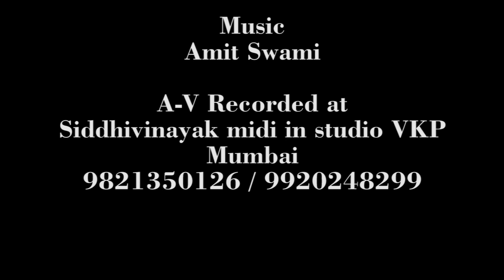Mangala Murti Shree Ganaraya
Special thanks
Mr. Keshav Vyankatesh Shenoy

Vocals
Sunita Vyankatesh Shenoy ji
Chitra Prabhakar Kinjawadekar
Jyoti Hitesh Yagnik

Harshit Swami

Music
Amit Swami